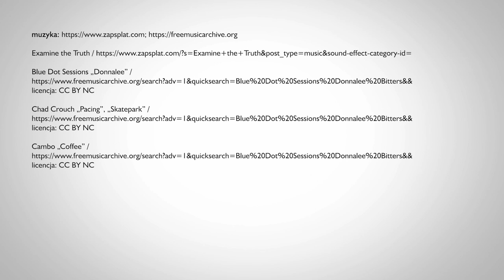Sekrety łódzkiego rzemiosła, Odcinek 3: Sztuka ognia i młota – kowalstwo artystyczne (podcast)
Odkrywając sekrety łódzkiego rzemiosła nie można zapomnieć o kowalstwie artystycznym, które jest jednym z najstarszych zawodów. Kunszt pracy kowali można podziwiać podczas wędrówek szlakiem łódzkich zabytków. Jeśli zachwyca Was piękna brama zegarowa łódzkiej Manufaktury i jesteście ciekawi jak z metalu uzyskuje się delikatne ozdoby – kute bramy, latarnie, gazony i galanterię z brązu, posłuchajcie kolejnego odcinka podcastu poświęconego sztuce ognia i młota.

realizacja: Witold Banach Polskie Radio S.A.
goście: Cezary Pawlak (Muzeum Miasta Łodzi), Jan Cygankiewicz (Pracownia Kowalstwa Artystycznego KOWART)
ilustracje: Tomasz Tomaszewski